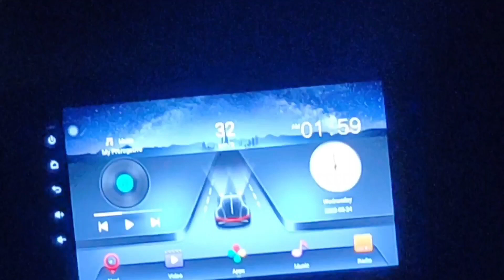इतनी रात को अचानक कहां गए हम लोग। 🤔 kya Ho Gaya family vlog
इतनी रात को कहां चले हम लोग
Achanak kya Ho Gaya